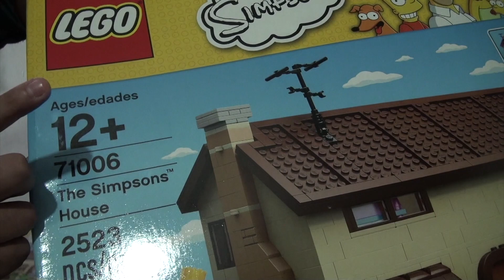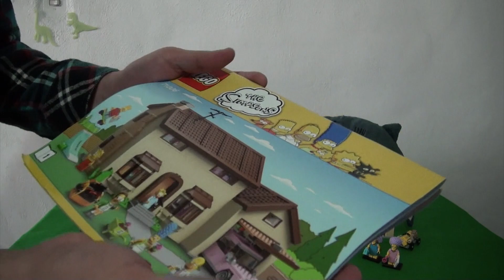Reseña: La Casa de Los Simpson de LEGO | Set 71006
CamiloTiburón presenta una reseña de La Casa de LosSimpson de Lego